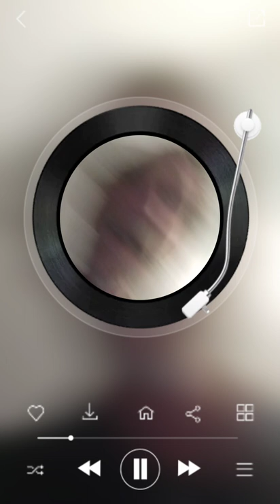Backslide By Jason Haupt